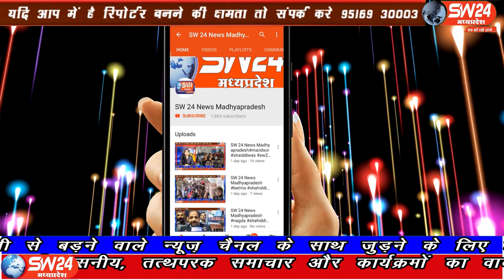SW 24 News Madhyapradesh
विदीषा जिले के पठारी में विश्वव्यापी ब्रह्मकुमारी संगठन की शाखा पठारी ने कोरोना वायरस के कर्म वीरों का सम्मान किया गया।
विदिशा से आशीष सहेले की रिपोर्ट